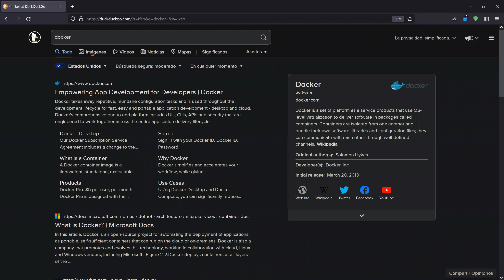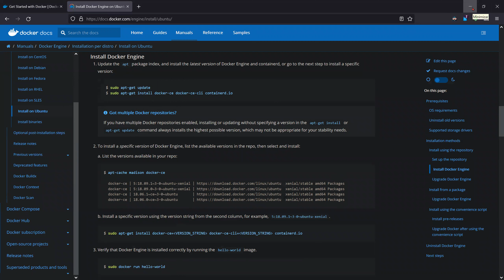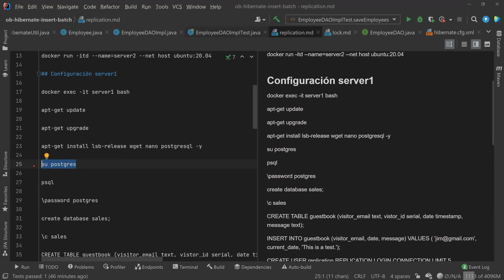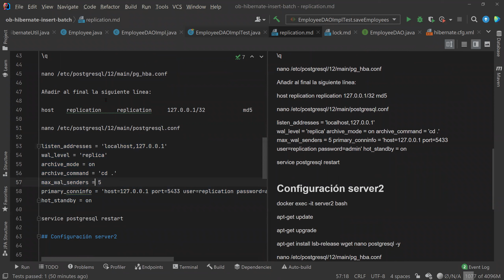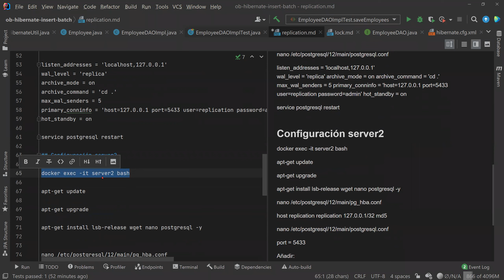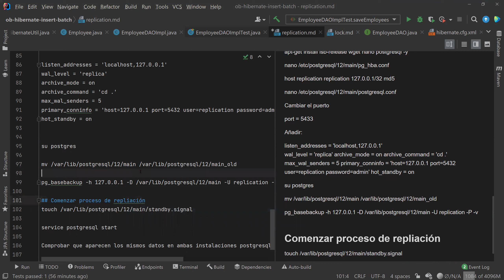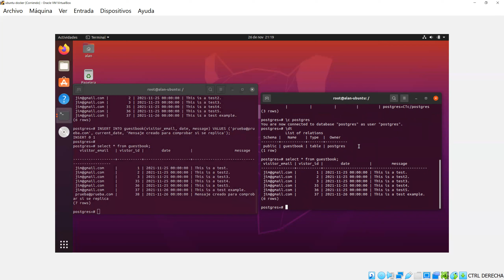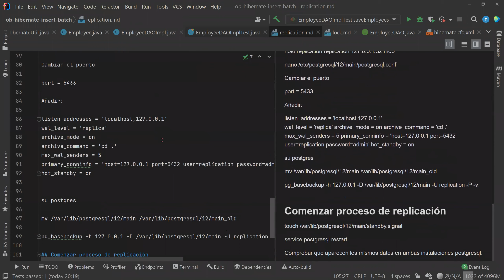23 Cómo crear una réplica - Curso Hibernate - OpenBootcamp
¡Bienvenido al apasionante mundo de Hibernate!

¿Estás ansioso por descubrir cómo simplificar la persistencia de datos en tus aplicaciones Java? ¡Este curso gratuito de Hibernate es justo lo que necesitas! Aprende a utilizar este potente framework de mapeo objeto-relacional para facilitar el acceso y manejo de datos en tu proyecto.

Nuestro equipo de expertos te llevará de la mano para que domines conceptos clave como el mapeo de entidades, consultas HQL, transacciones y mucho más. Con ejercicios prácticos y proyectos reales, adquirirás las habilidades necesarias para implementar Hibernate de manera efectiva y eficiente.

No importa si eres un desarrollador experimentado o un principiante, este curso está diseñado para todos. Descubre cómo Hibernate puede optimizar el flujo de trabajo de tu aplicación y acelerar el desarrollo.